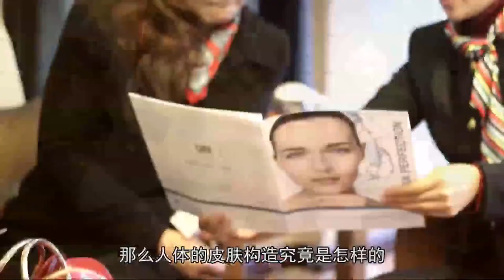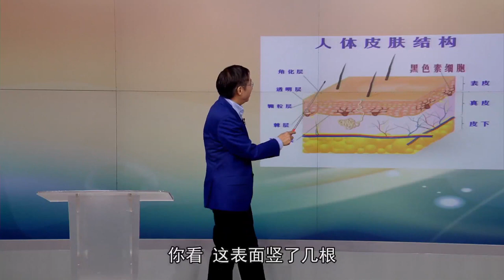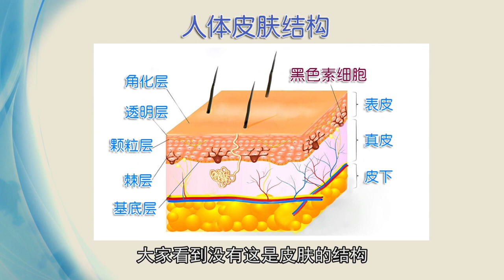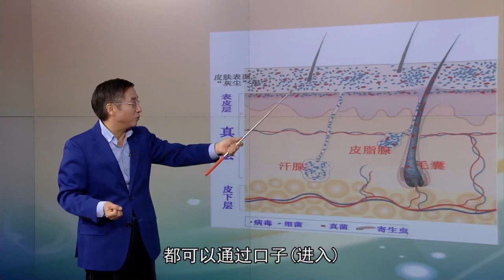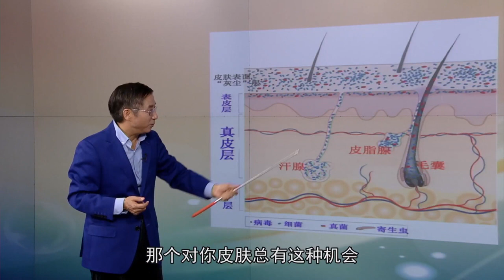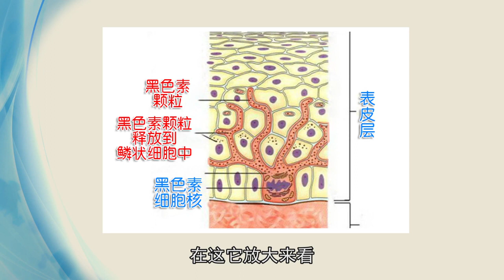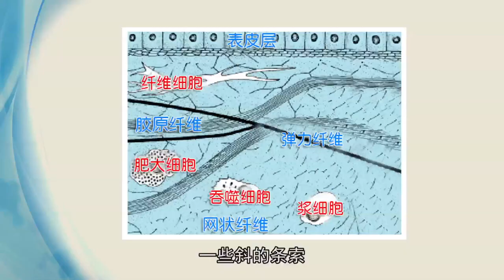健康知多少 08 真正有效的皮肤保养法